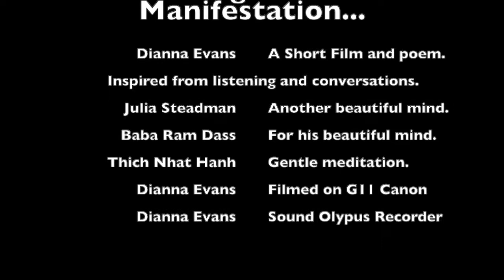Doodle Doodle Short Films: A Significant Manifestation poetry film#fine art#landscape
This was made in London, filmed in London and Wales. Out of concern that the world is far too politically complex to the point that we miss the beauty so easily these little poems have been born. My name is Dianna Evans, I live in London UK and I am a retired school teacher with a fine art background. I am making short films to inspire children to be creative in these troubled times. I will be using images I capture on my Canon G11 and EOS 200D, putting them to poetry and prose as I go along and make them. My main inspiration is that we all have an enlightened mind and we can express that creatively and simply.

poetry film#fine art#London films#landscapes#Welsh art#creative#London